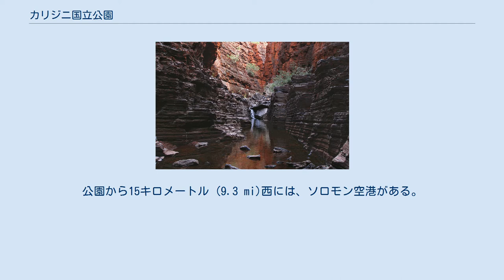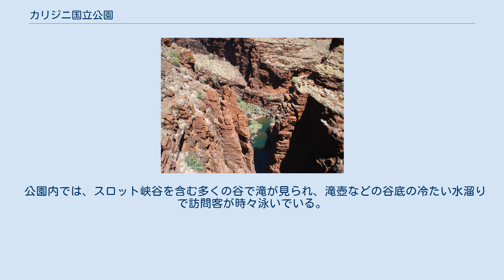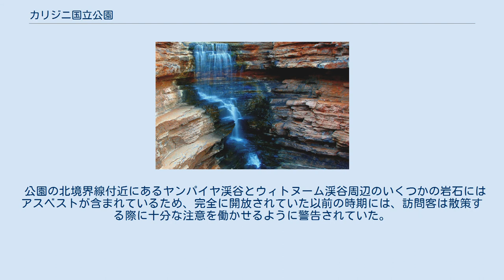カリジニ国立公園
カリジニ国立公園（カリニジこくりつこうえん、Karijini National Park）は、オーストラリアの西オーストラリア州北西、ピルバラ地域ハマーズリー山地の中心部にある国立公園である。
州都パースからおよそ 1,055キロメートル (656 mi)北方の南回帰線付近に位置する。
以前は、ハマースリー山地国立公園として知られ、1991年に改名した。
627,422ヘクタール (1,550,390エーカー)の面積は、西オーストラリア州内においてカーラミリー国立公園に次いで2番目の大きさがある。
 カリジニ国立公園は、マランドー鉄鉱石鉱山から伸びるローブ・リバー鉄道によって南北半分に分断されている。
公園から15キロメートル (9.3 mi)西には、ソロモン空港がある。
 探検家F.T.グレゴリーの探検隊は1861年にこの地域を訪れ、グレゴリーは公園の周囲一体の山地に友人エドワード・ハマースリーの名をとってハマースリー山地と名付けた。
 公園のあるピルバラ地域の大部分はステップ気候に属する。
夏は、雷雨とサイクロンが多く、毎年 250から 350mmの雨をもたらす。
夏の日中の気温はしばしば40℃を超え、冬の夜には霜が降りる。
 デールズ渓谷 公園より北向きに流れる、デールズ渓谷、ビー渓谷、ウィトヌーム渓谷、カラミナ渓谷、ヤンパイヤ渓谷の5つの谷は、壮大な石層の場景を見せる。
 公園内では、スロット峡谷を含む多くの谷で滝が見られ、滝壺などの谷底の冷たい水溜りで訪問客が時々泳いでいる。
 公園の北境界線付近にあるヤンパイヤ渓谷とウィトヌーム渓谷周辺のいくつかの岩石にはアスベストが含まれているため、完全に開放されていた以前の時期には、訪問客は散策する際に十分な注意を働かせるように警告されていた。
 公園には、アカカンガルー、ワラルー、ハリモグラ、ヤモリ、オオトカゲ、コウモリ、アシナシトカゲ、多種多様な鳥類、ニシキヘビを含むヘビ類などの野生生物が生息する。